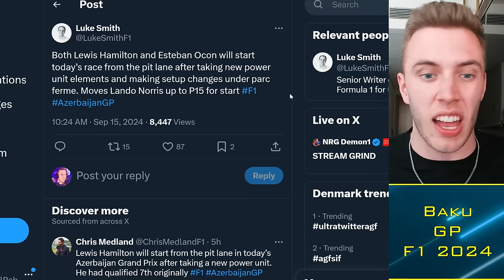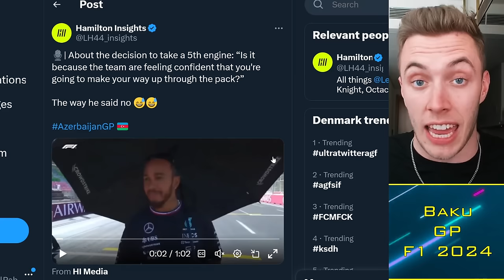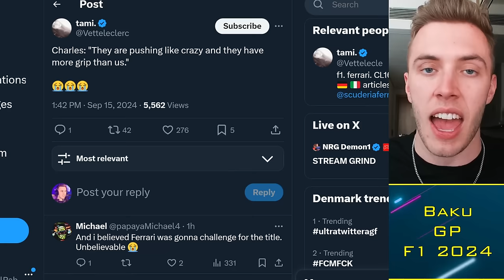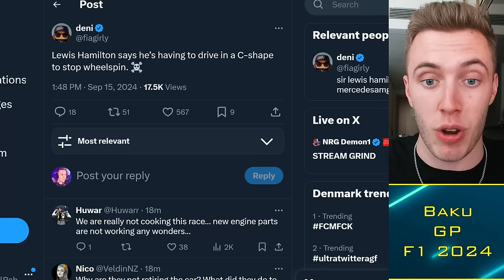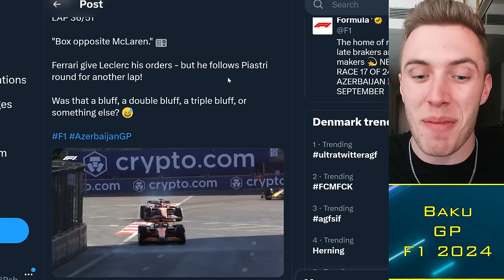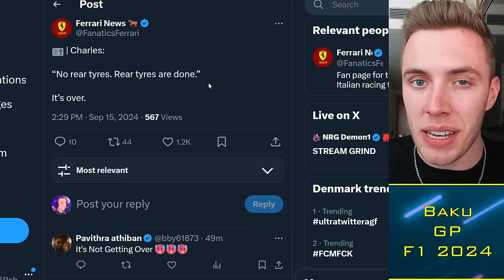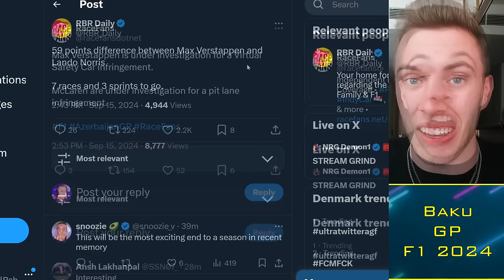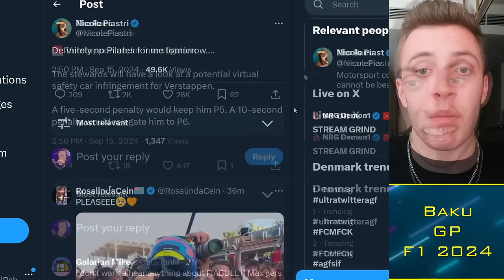Verstappen FUMING at DRAMATIC Baku GP! 😨💥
Oscar Piastri wins the Azerbaijan GP on another great weekend for McLaren, with Lando Norris recovering to overtake Max Verstappen and further cut the gap in his championship lead. Charles Leclerc holds onto P2 following a late-race dramatic crash between his teammate Carlos Sainz and Red Bull's Sergio Perez.

Timestamps:
00:00 Alright guys
00:30 Hamilton Penalty
02:30 Stint 1
07:30 Leclerc vs Piastri
15:00 Reaction

 f1, Verstappen FUMING at DRAMATIC Baku GP! 😨💥